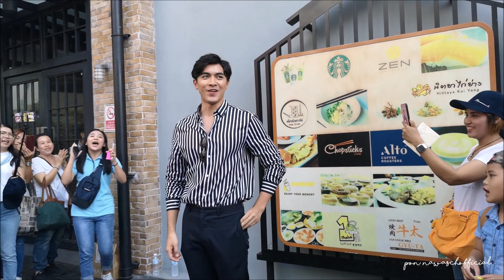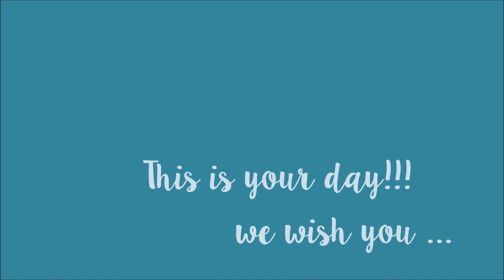23rd Pon Nawasch Birthday | 15.01.2019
บรรยากาศการเซอร์ไพรส์วันเกิดภณ เมื่อวันเสาร์ที่ 12 มกราคม 2562
ขอขอบคุณในทุกคำอวยพรดีๆจาก 🙏
- พี่อาเล็ก ธีรเดช
- พี่พีช พชร
- พี่มาสุ
- พี่ไม้ วฤษฎิ์
- พี่มิ้นต์ ชาลิดา
- พี่โซซีน ปัณณ์ญาณัช
- น้องณิชา ณัฏฐณิชา
- น้องมีน พีรวิชญ์